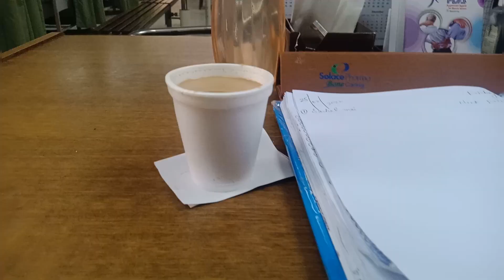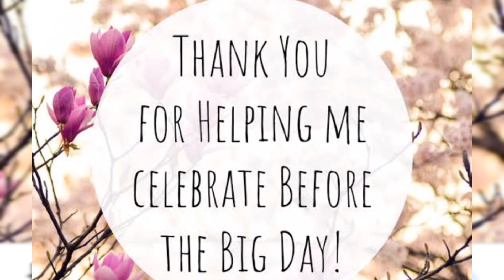My bachelorette party hosted by Doctors ♥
(noorsuleman158)